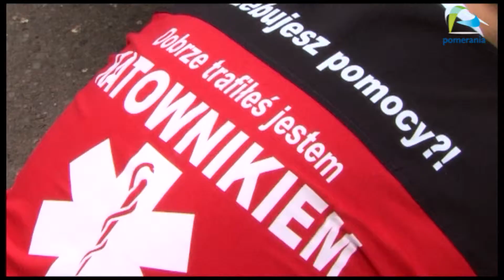W sobotę odbył się dzień marzycieli Fundacji Mam Marzenie.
Fundacja Mam Marzenie działa na terenie całej Polski spełniając marzenia dzieci chorych na choroby zagrażające ich życiu. Raz w roku w każdym mieście odbywa się dzień marzycieli podczas którego fundacja chwali się swoją działalnością - taki miał miejsce w Szczecinie w ostatni weekend.